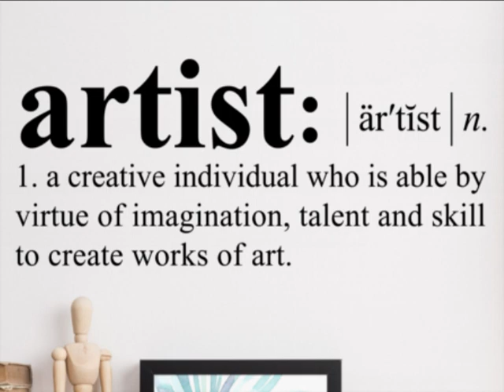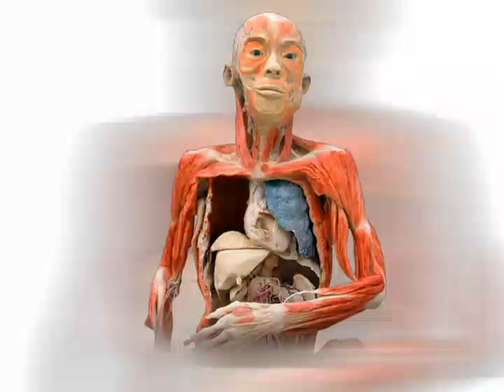Dr. Death Art